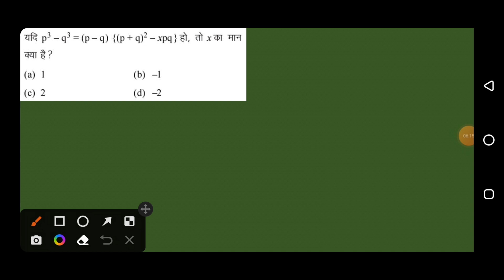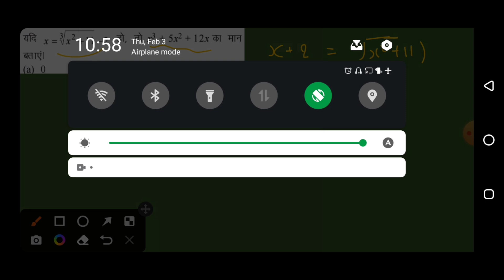Coast guard Navik GD/DB Maths Classes | coast guard Navik Maths Practice Set 3 Batch 2022